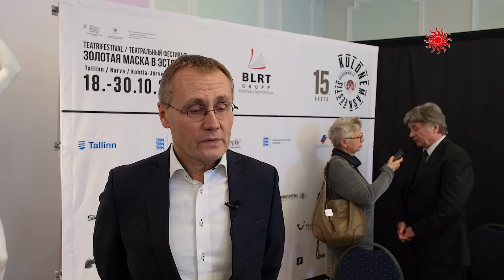Пресс-конференция организаторов фестиваля «Золотая Маска в Эстонии»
17 октября в Белом зале Национальной оперы «Эстония» в Таллине состоялась пресс-конференция по случаю 15-летия фестиваля «Золотая Маска в Эстонии 2019», в которой приняли участие: Тынис Лукас, министр культуры Эстонии; Александр Петров, посол Российской Федерации в Эстонии; Мария Ревякина, генеральный директор Премии и Фестиваля «Золотая Маска» (Москва); Юрий Шварцкопф, генеральный директор Театра Музыкальной комедии (Санкт-Петербург); Миклош Габор Кереньи, художественный руководитель Будапештского Театра оперетты и мюзикла, постановщик мюзикла «КАНКАН». Вела пресс-конференцию директор фестиваля «Золотая Маска в Эстонии» Светлана Янчек.